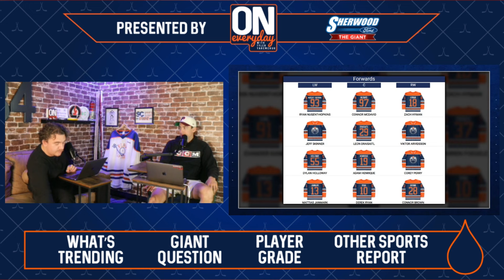Which players could be wild cards for the Oilers in 2024-25?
Tyler Yaremchuk and Liam Horrobin each go through who they believe could be a wild card for the Edmonton Oilers next season, and possibly be called up to make an impact.

You can read more about this at our website, where Tyler wrote a whole article

👍🏼Powered by @bet365. Whatever the moment, it’s Never Ordinary at bet365.

for merch and more.